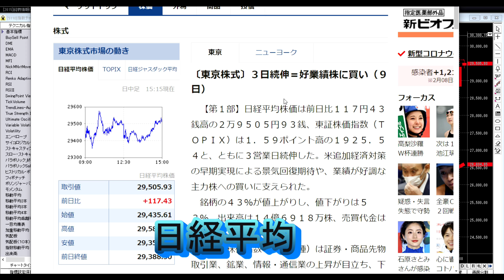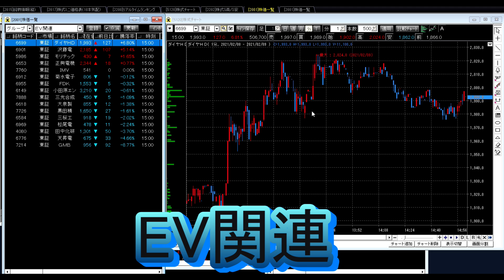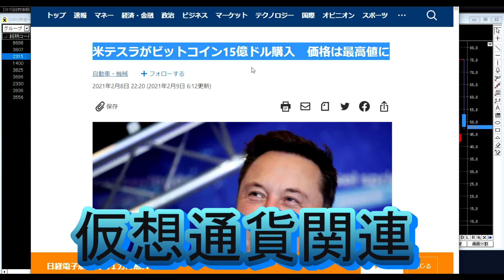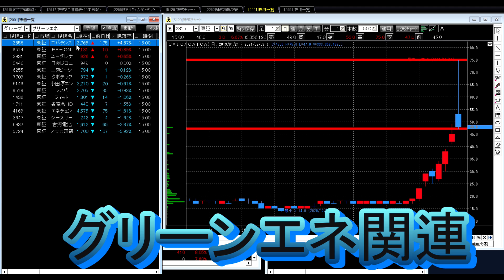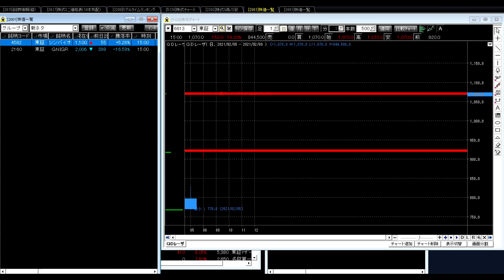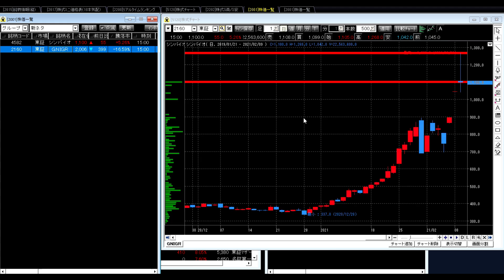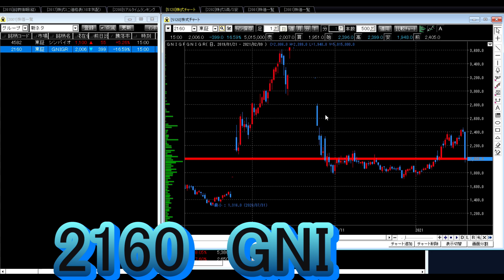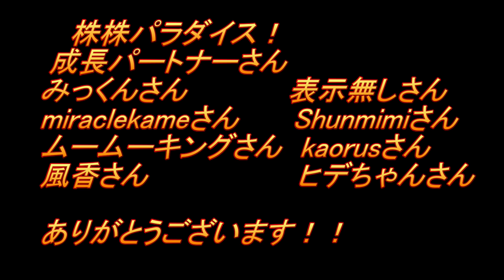株株パラダイス！2021/2/10(水) の注目株を分析！以前、世界的 外資系 金融機関４社に勤務し、統括部長を経験した 株パラ がお送りします！！！